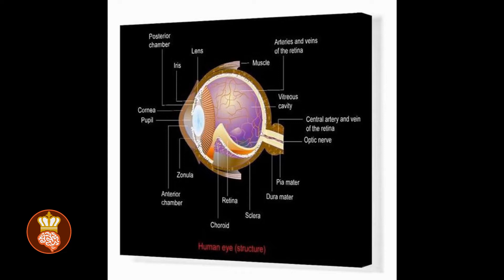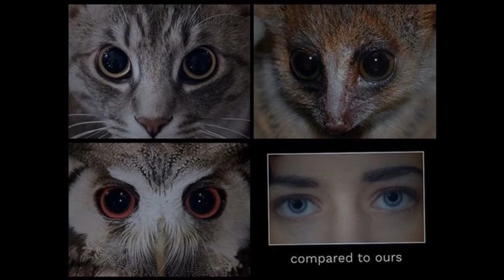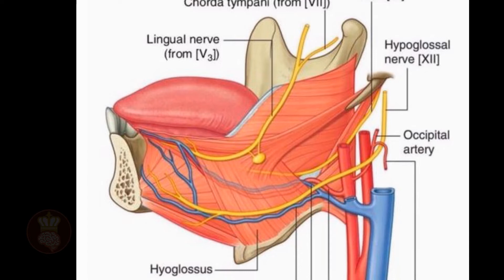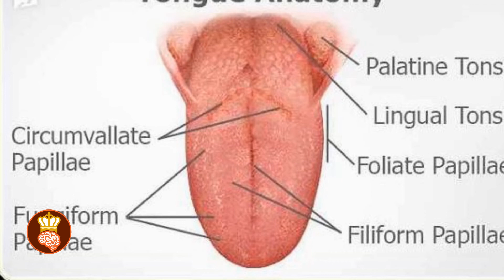পেঁচারা অন্ধকারে কিভাবে দেখে?| আমরা কিভাবে খাবারের স্বাদ পাই? | নলেজ ব্যাংক | Brain King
বন্ধুরা তোমাদের জ্ঞান চর্চার লক্ষ্যে আমারা আমাদের চ্যানেলে নতুন কিছু ভিডিও আপলোড করছি। যদি ভিডিও গুলো তোমাদের ভালো লাগে তবে অবশ্যই ভিডিওটি কে লাইক করে দিও। আর তোমার বন্ধুদের কে জানাতে শেয়ার করতে ভুলনা।
যদি এরকম আরো নতুন নতুন ভিডিও দেখতে চাও তবে চ্যানেলটিকে সাবস্ত্রাইব করে পাশে থাকা বেল আইকনটি অন করে দাও।
ধন্যবাদ।